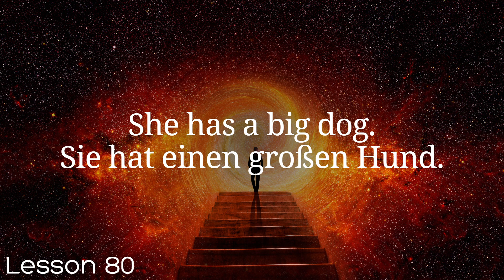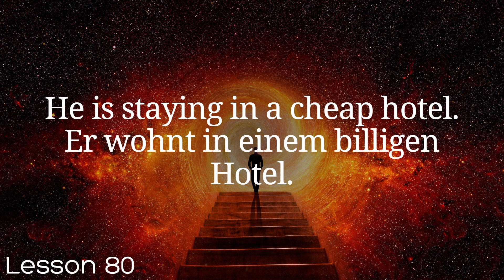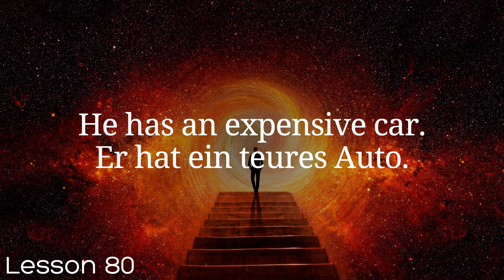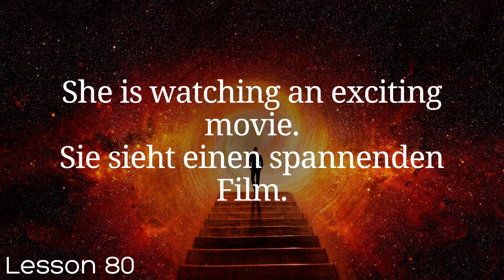All German in 100 Lessons. Learn German . Most important German phrases and words. Lesson 80